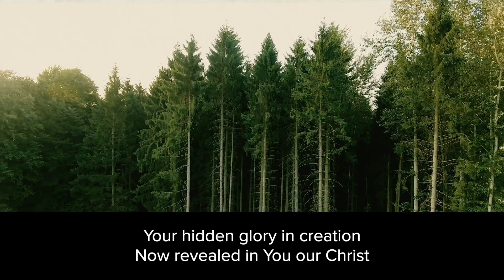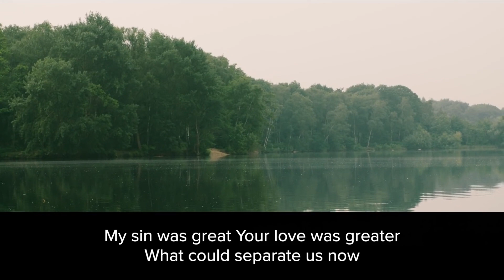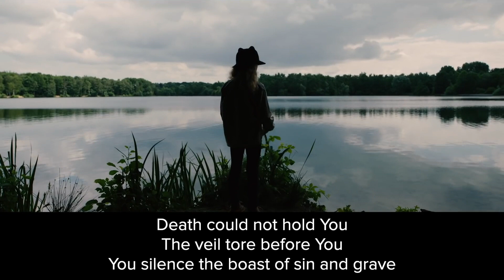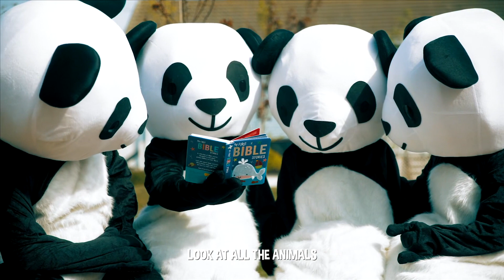NBC Kids Online - Cheeky Pandas Episode 9 - Celebrate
Welcome to today's NBC Kids Online - we're so excited to share this with you! Our thanks go to the Cheeky Pandas for joining us today and all the way through Summer as we get excited about Jesus, the Bible and prayer!

Join us next Sunday at 9:45am for next week's episode - you won't want to miss it!